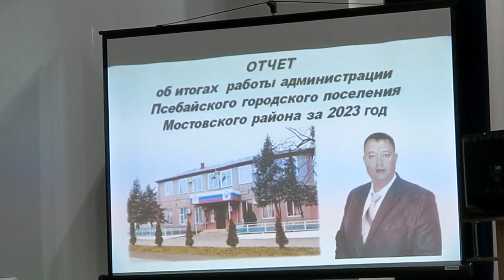Острая полемика СУДЬБА ГЕРПЕГЕМА ЗОНА ОТЧУЖДЕНИЯ Дорога Перевалка Никитино Псебай Кавказ Туризм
Дорога Перевалка, Никитино. КАКОЕ БУДУЩЕЕ У ХРЕБТА ГЕРПЕГЕМ Отчетное собрание главы админ поселения Прошу извинения у В Ассовского что его яркое выступление не вошло в видео, по тех причинам. Память оказалась заполненой.
Псебай расположен между двумя практически равными по высоте горными хребтами – Шаханом и Герпегемом. 18-ти километровая полоса могучего Герпегема, тянущаяся вдоль всего Псебая с его западной стороны, видна из каждого дома в поселке. Для туристов же, решивших провести свой отпуск в этом чудесном месте, хребет станет не только неотъемлемой частью ландшафта, но и источником ярких впечатлений.

Можно подняться на вершину Герпегема, возвышающуюся над уровнем моря на 1211 метров, и оттуда полюбоваться прекрасными панорамными видами, а можно заняться исследованием многочисленных гротов, причудливых пещер и уникальных скальных образований, коими изобилует этот хребет.Кавказ. Псебай. Общество. Туризм. Горы